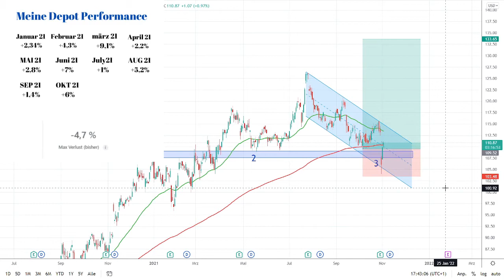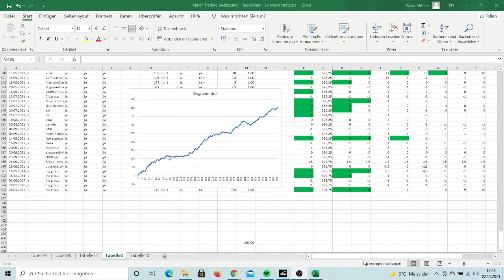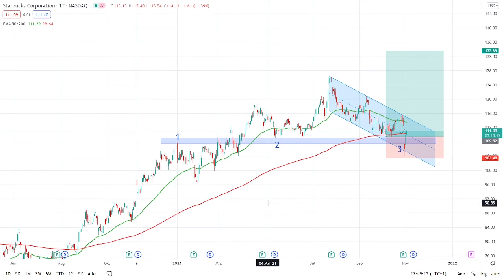Starbucks Aktie günstig / Nach 18% Korrektur einen Kauf Wert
Mein Tradingportfolio LIVE einsehen🔽